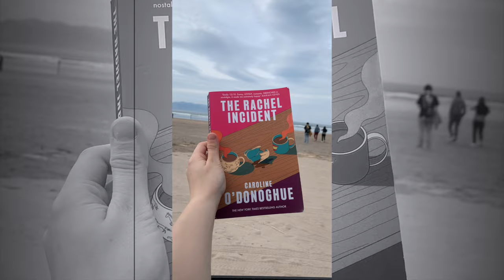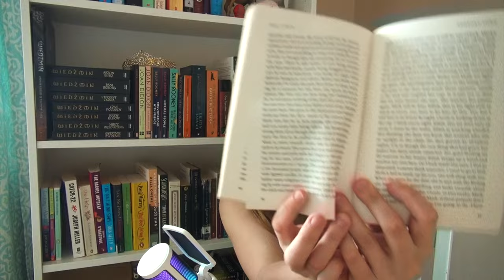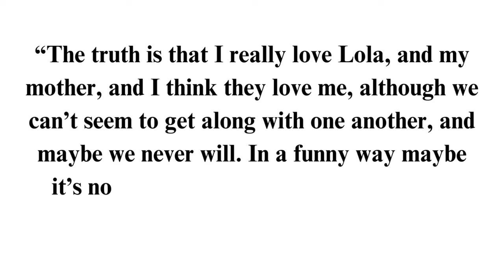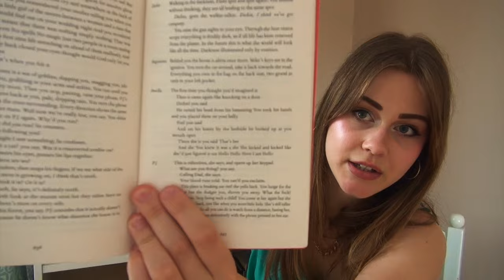i read ✨Irish authors✨ while exploring the island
In the middle of May, I went on a journey around Ireland 🇮🇪. While on this road trip I read four books by Irish authors to help immerse myself in the culture. These books include Booker Prize winners and nominees Prophet Song by Paul Lynch and The Bee Sting by Paul Murray respectively, Beautiful World, Where are You by Sally Rooney, and The Rachel Incident by Caroline O'Donoghue.

-- Timestamps --
00:00 intro
00:28 the rachel incident
02:32 prophet song
05:26 beautiful world, where are you
08:13 the bee sting
10:23 final thoughts
10:33 outro